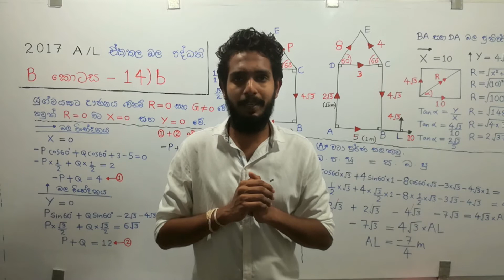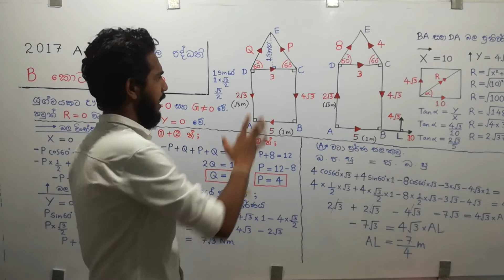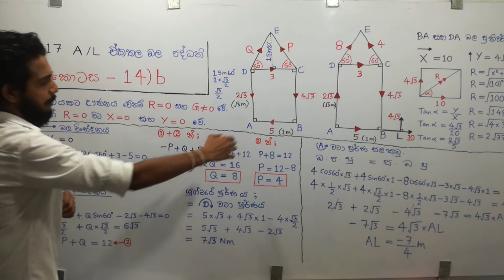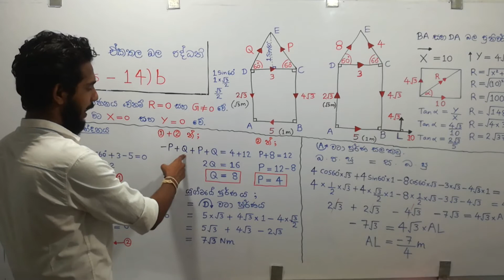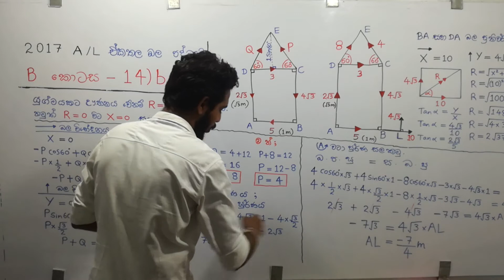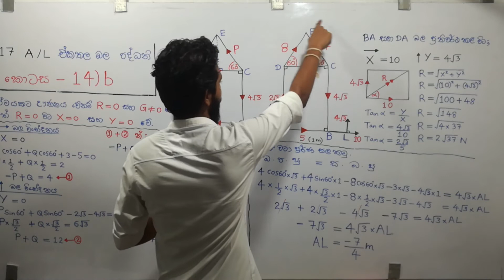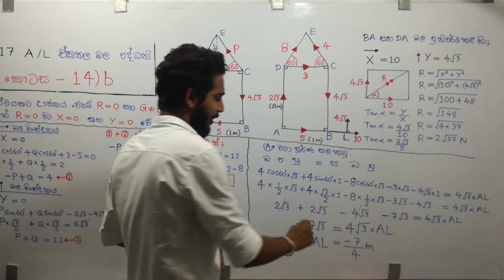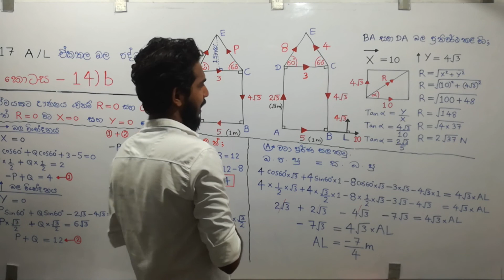2017 AL 14 b |ඒකතල බල පද්ධති | Coplaner Force Systems | Ekathala Bala Paddhathi